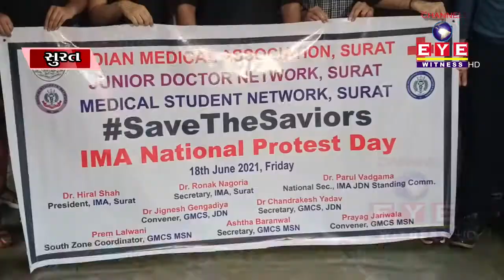SURAT : આરોગ્ય કર્મીઓ પર થતા હુમલાઓને લઈને શહેરમાં ડોકટરોનો વિરોધ પ્રદર્શન || CHANNEL EYE WITNESS